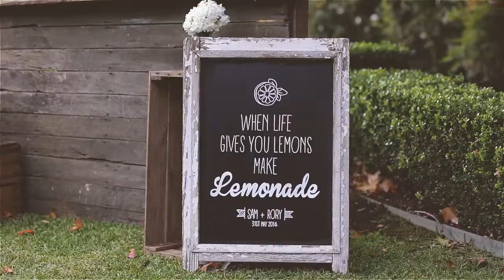Sam + Rory's Cinematic Wedding Trailer, Homestead at Holgate, Central Coast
Ingredients:
Wedding Coordinator: Karen Lynch
Stylist and Florist: The Wedding Designer
Cinematography: In A Maze Films - inamaze.com.au
Photography: Lisa Lent Photography
Makeup Artist: Flawless Makeup Artistry By Charissa
Hairdresser: Eco Chic Hair Boutique
Celebrant: Jim Avati
Master of Ceremonies: Russell Taylor
Caterer: H&H Catering
Wedding Cake: The Sweetest Things
Band: Vibe Wedding Band
Ceremony and Reception held at Family Homestead at Holgate